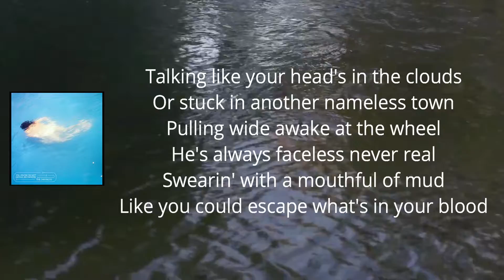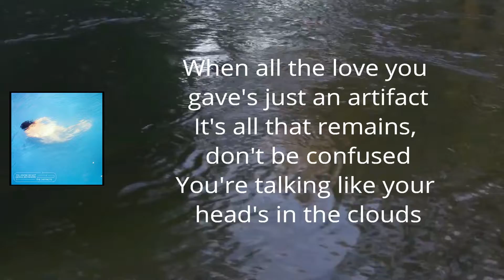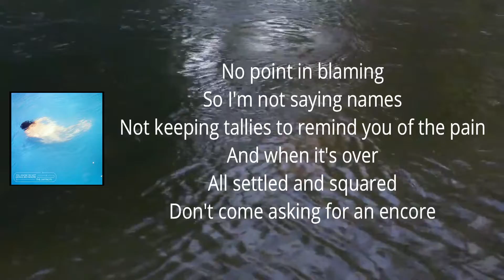The Districts - The Clouds (Lyrics)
YouKnowI'mNotGoingAnywhere by TheDistricts

The Clouds Lyrics:

Talking like your head's in the clouds
Or stuck in another nameless town
Pulling wide awake at the wheel
He's always faceless never real
Swearin' with a mouthful of mud
Like you could escape what's in your blood

Hanging from a thread
In every direction
Barely hanging on
In every direction
Barely hanging on

Well, you know I'm not going anywhere
A chime in the wind, I sing for you
I'm a greyhound on a track
Make a break out the backlot
When all the love you gave's just an artifact
It's all that remains, don't be confused
You're talking like your head's in the clouds

In every direction
Barely hanging on
In every direction
Barely hanging on

No point in blaming
So I'm not saying names
Not keeping tallies to remind you of the pain
And when it's over
All settled and squared
Don't come asking for an encore